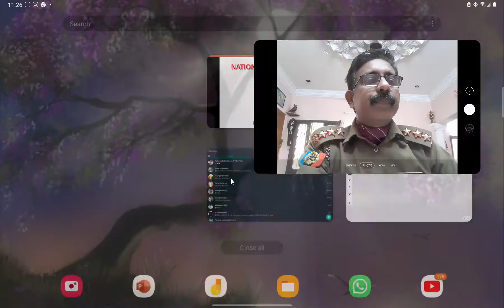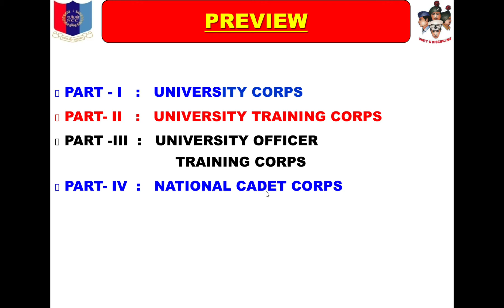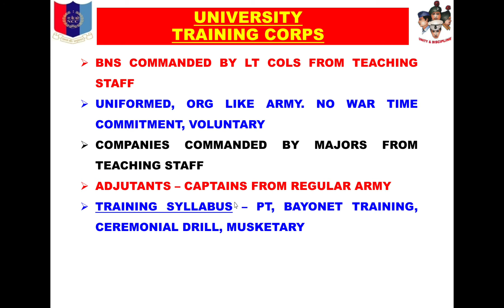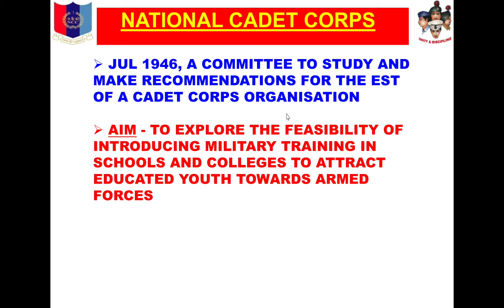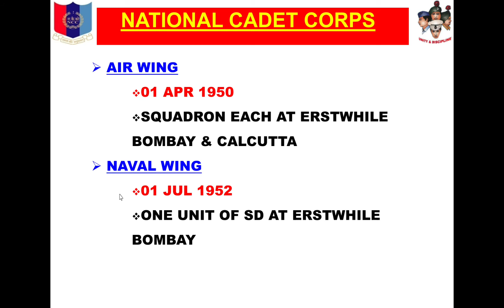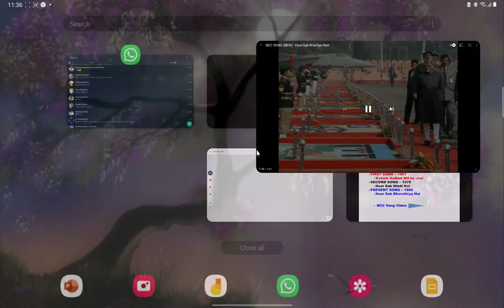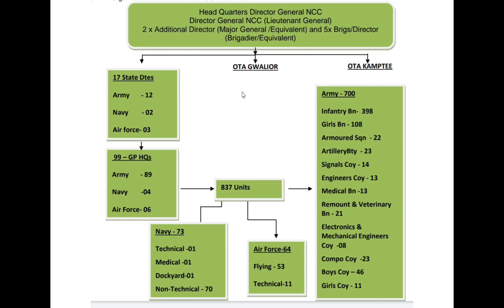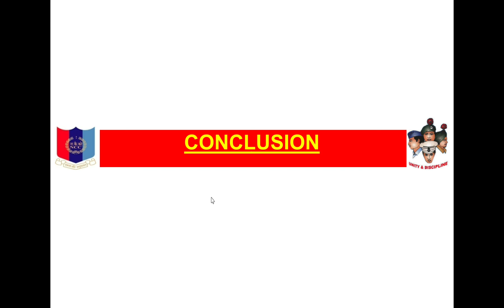History of NCC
NCC has its genesis from 1917 as University Corps.